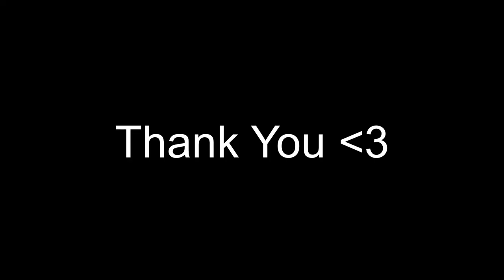Demonboy51 - Echo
First 3 minute Track lets go!
I hope you all enjoy this one, next video will probably be an animation so stay tuned! lets make 2021 as worthwhile as possible Music in this video is licensed under the CC (Creative Commons) License. Reuse is permitted with credit. Direct re uploads are in violation of this license.